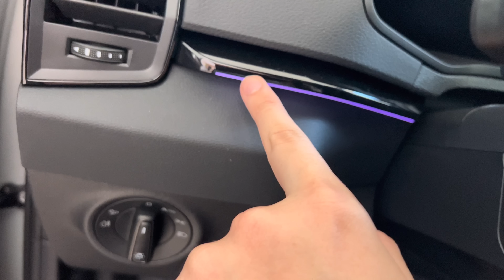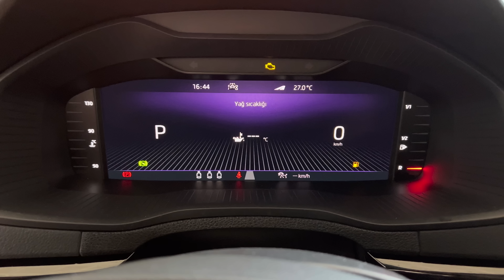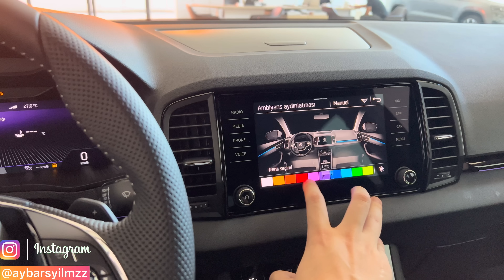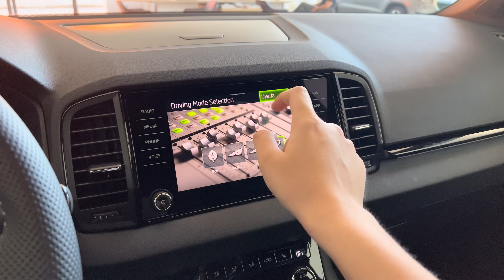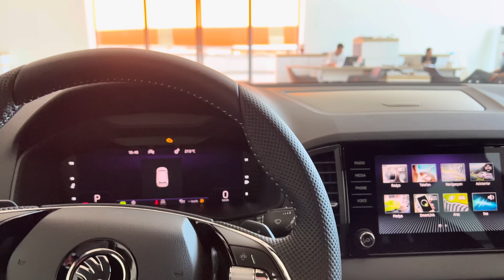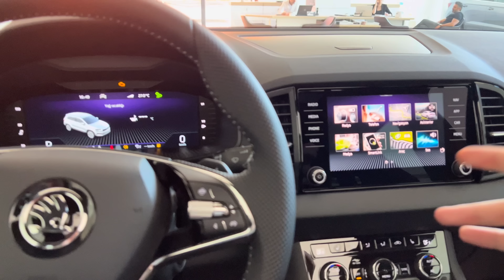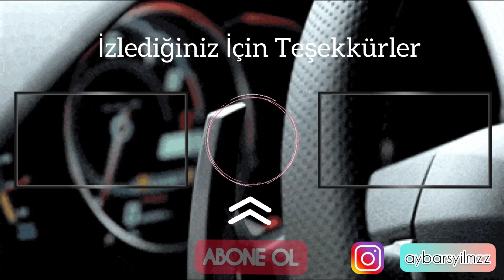TR'DE İLK ! | JANT TASARIMI DEĞİŞEN SKODA ! | 2022 YENİ SKODA KAROQ SPORTLİNE | 1.5 TSI 150HP DSG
Arkadaşlar hepinize selamlar 👋 Bugün Yenilenen 2022 Skoda Karoq Sportline modelini inceleme yapacağız. Kanala ‘Abone’ olursanız çok mutlu olurum. Desteğinize ihtiyacım var. Hepinizi seviyorum. İyi seyirler ❤️

Hepinizi İnstagram Hesabıma Bekliyorum : @aybarsyilmzz

00:00 Giriş
00:59 Ön Tasarım ve Far Grubu
02:18 Farklı Jant Tasarımı ?
03:23 Arka Tasarım ve Bagaj Alanı
04:57 İç Tasarım ve Malzeme Kalitesi
06:33 Hayalet Ekran ve Multimedya
10:30 Arka Yaşam Alanı
11:48 Fiyat Ne ?